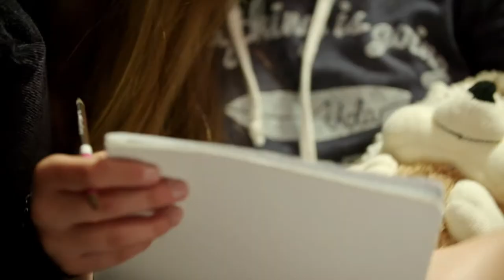Pakuranga College International Program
Find out more about what it's like to study at Pakuranga College, New Zealand.